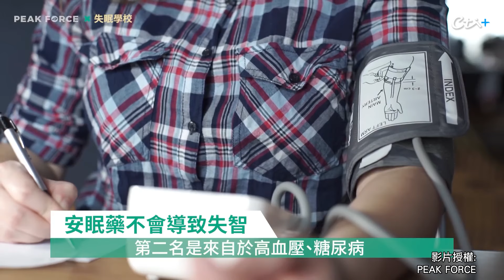吃安眠藥會傷身?成癮?失智? 名醫帶你破除"安眠藥3大迷思"｜天編推播@中天新聞CtiNews